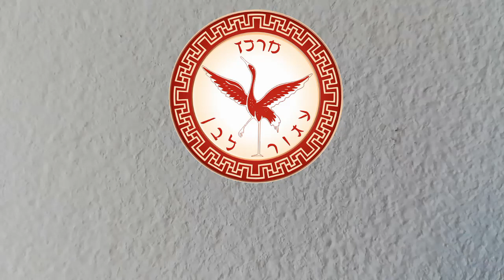Pak Hok Pai Kei Poon Kune - White Crane System Basic Fists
8 Basic Fists of Tibetan White Crane Kung Fu.
By Sifu Zachy Shohat, head of White Crane Center and Pak Hok Pai Israel.
This was filmed for H.K t.v. .